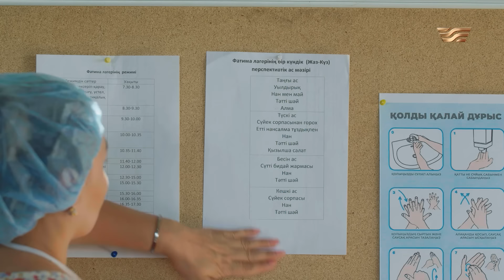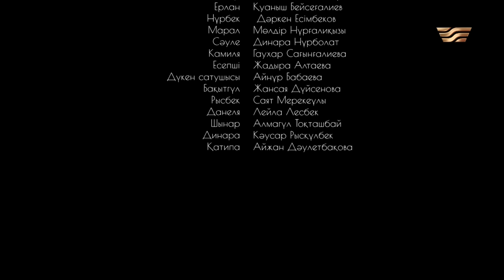ТҰСАУКЕСЕР! «Ұлболсын» телехикаясы. 14-бөлім / Телесериал «Улболсын». 14-серия (рус.суб)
Қадырдың көптен аңсағаны – жеңіс. Кезекті аламан бәйгеге ел арасынан шабандоз таппай, төртінші қызы Жаннұрды қатыстырады. Оны ұл қылып киіндіріп, шашын алады. Бірақ өтірігі ашылып, елге қарабет болады. Әкесі Ұлболсынның ерекше қасиетін байқайды. Оның жануарлардың ішкі жан дүниесін ерекше түсінетін қасиетін аңғарады. Қызына алданыш болсын деп Исабектен жалынып, «Айқасқаны» сұрап алады. Алайда Ұлболсын әке арманын орындай ала ма? Хас жүйрік Айқасқа мен Ұлболсынның достығы жарасып, бапкер әкенің үміті ақталады ма екен?